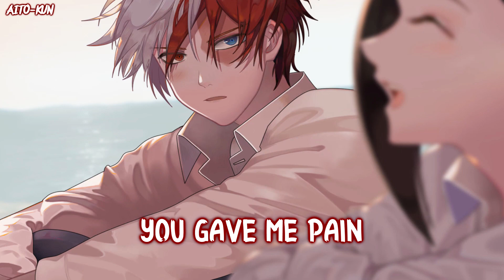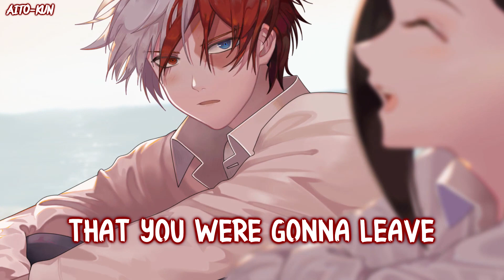「Nightcore」→ Wish You'd Miss Me // Chase Wright - (Lyrics)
✘ SONG INFORMATION ✘
☆ Song ➼ Wish You'd Miss Me
☆ Artists ➼ Chase Wright

where you can meet me~

✘ LYRICS ✘
I was good for you
You were bad for me
I was solid ground
You were broken wings

I gave you love, you gave me pain
You gave me hell, I gave you grace

And why do I still pray you care
I was blind to what I didn't want to see
And I knew all along that you were gonna leave
So why do I still wish you'd miss me

(Still wish you'd miss me)

I wish I could hate ya
It'd sure make things easier
But that ain't changing
What we're not and what we were, no

That you were still with me
With my hand on your leg on that bench seat
That you would still kiss me
And it would still hit me
Like that late night parked on a side street

But I know you don't